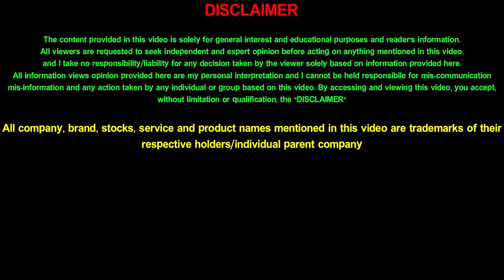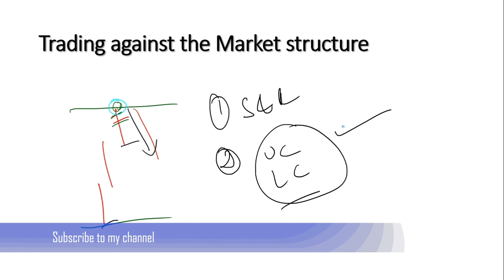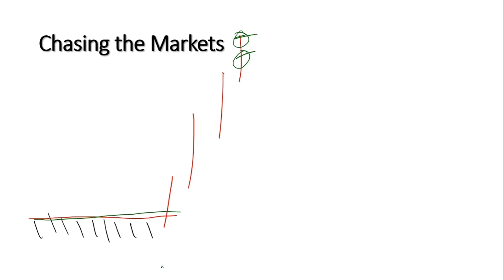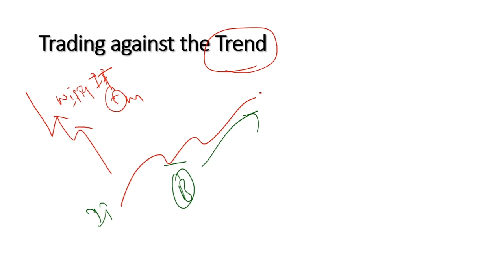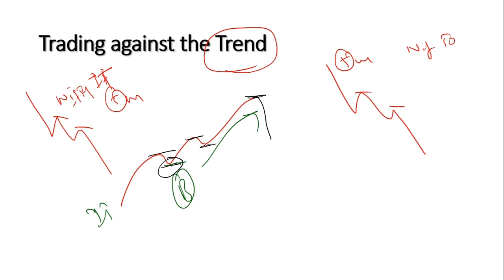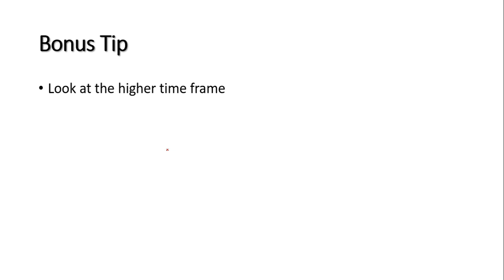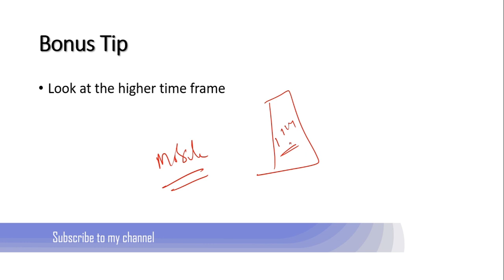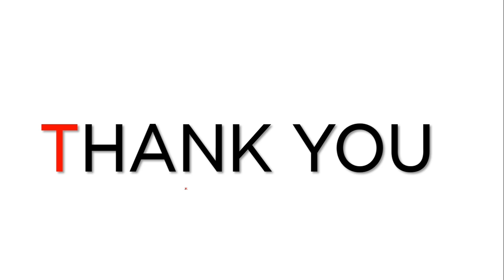Five trading traps to avoid before you put on a trade | in Telugu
As we all know traps like a bull trap or bear trap are common in the market. But we need to know about the traps earlier and we should avoid them in order to protect our capital. In this video, I have explained five common trading traps which we regularly get trapped in that. I even explained how to avoid them in this video in Telugu.